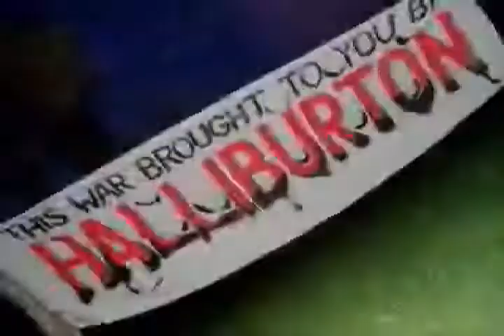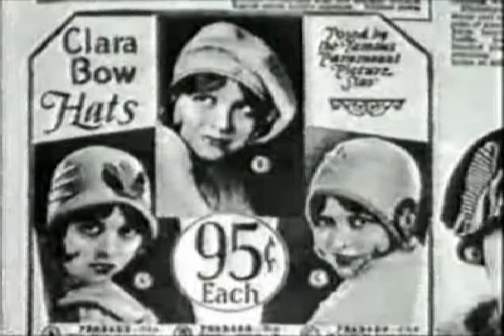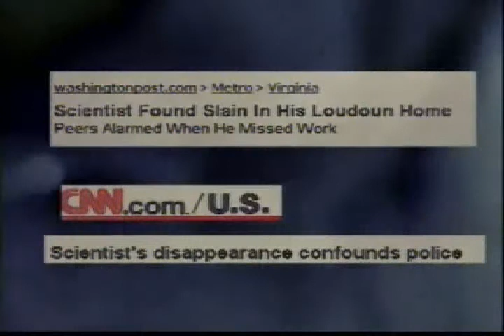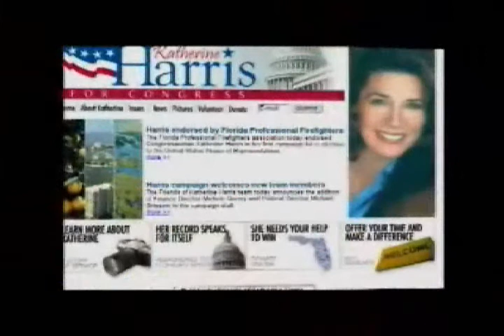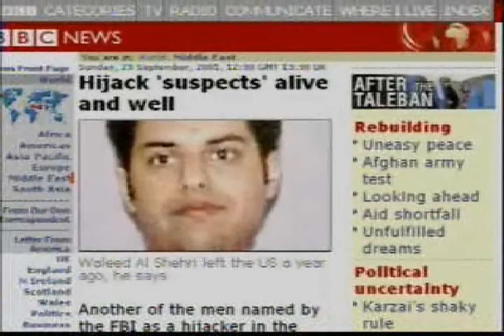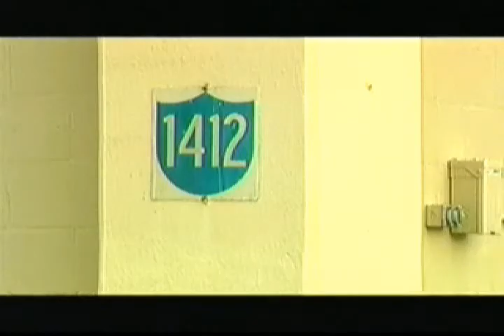The Blue Pill or the Red? - Obama NWO! - Uncommon Sense part 1/20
Your Choice: The Blue Pill or the Red Pill?
by George Humphrey.
Uncommon Sense goes deeply into the cultural issues that affect us directly, describing many of the Machiavellian methods the Elite use to create fear. Will we live in that fear or in conscious love? George Humphrey powerfully provides 55 positive suggestions as to what we can actually do to protect our Republic and be moved to a new level spiritually.